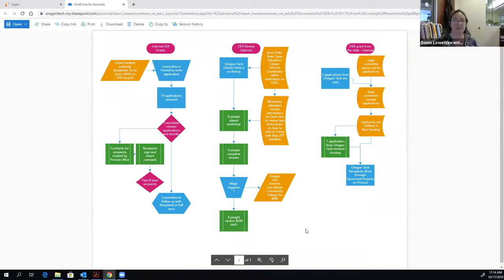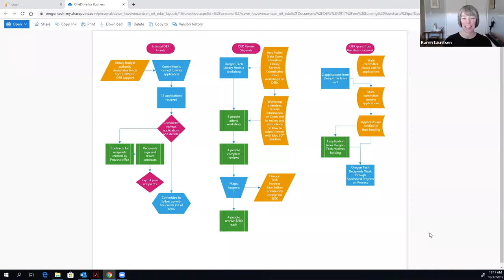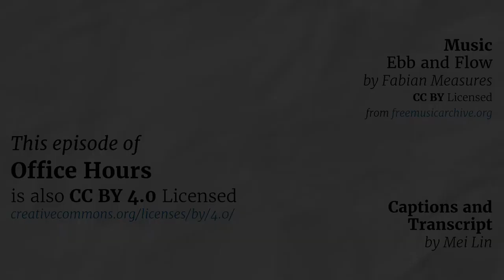Office Hours: Money, Money, Money — Paying OER Contributors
The special guests at this month's session of the Rebus Community and Open Textbook Network Office Hours were Karen Pikula (Minnesota State OER Faculty Development Coordinator); Dawn Lowe-Wincentsen (Director of the Portland-Metro Campus Library); and Amanda Hurford (Scholarly Communications Director, PALNI).

The question of paying OER contributors is both a philosophical and practical conversation. This month, we explored whether authors, students, reviewers and other roles should be compensated, and how much. We dug into various compensation models and methods, and learn strategies about how to process payments in highly regulated environments. For example, we discussed faculty release time and union considerations, as well as timing payments with deliverables. We heard from people who have found creative ways to navigate difficult payroll restrictions and move their programs forward with limited funding, while recognizing and rewarding participants.

The audio transcript of this session is available on the Rebus Community

Looking for resources to help creators think about ways to pay their contributors over the course of a project? Keep an eye on the Rebus Community platform